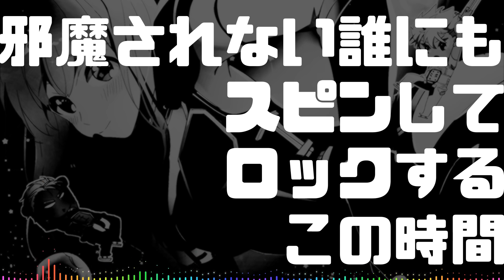TRF - EZ DO DANCE (ENE Cover)